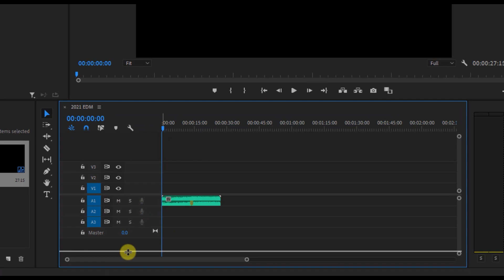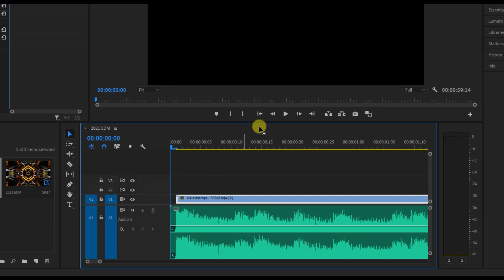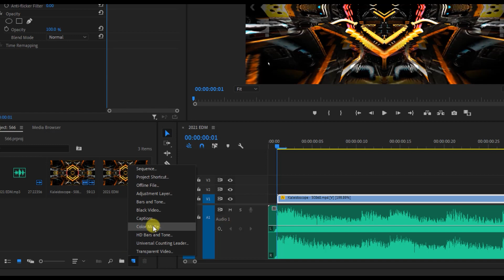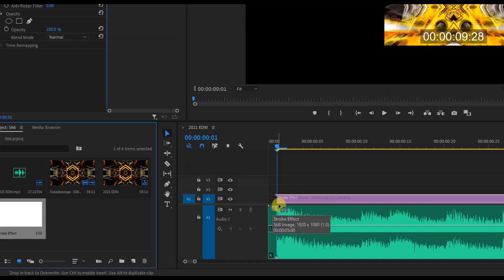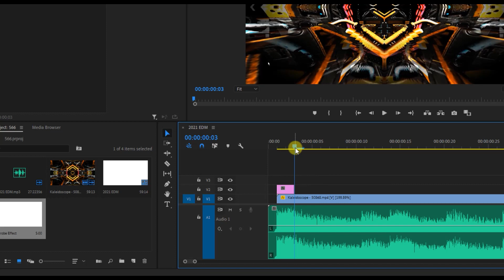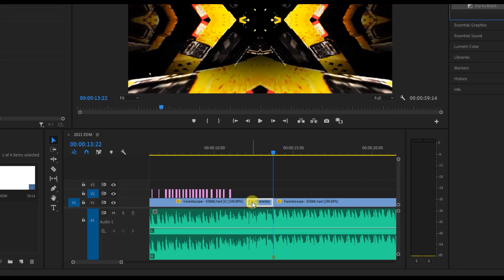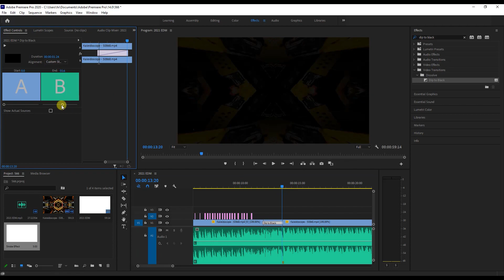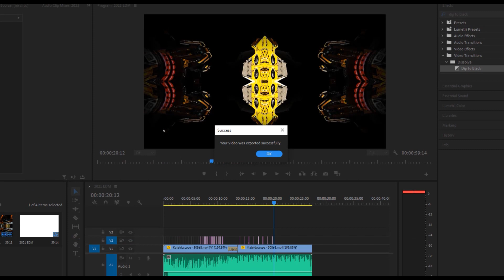Strobe Effect | 2 minutes Video Editing Series #2 | Dj Nikhil Martyn